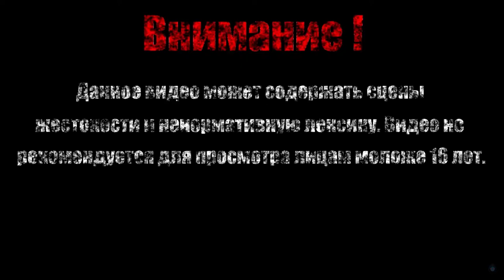ЕГИПЕТ【Розовая пантера: Право на риск】#3